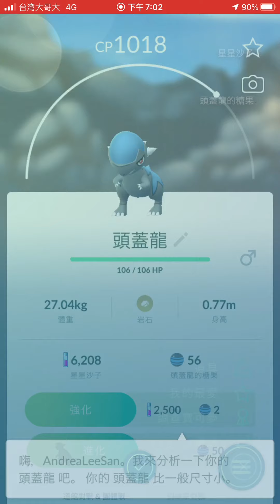《Pokemon Go》高級聯盟騎拉帝納你看我我看你！我竟然孵到這種7公里蛋寶可夢！Go Battle League對戰聯盟！